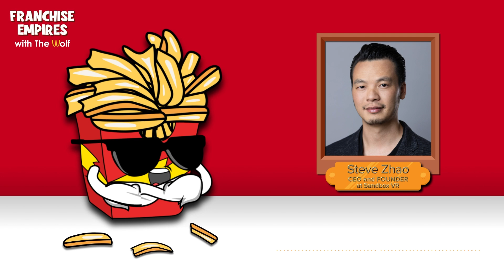How Sandbox VR Rose to the Top of the Gaming Chain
Sandbox VR has taken the country by storm. How did the company seemingly scale to such great heights seemingly overnight?

The Wolf talks to founder Steve Zhao about his journey from bootstrapping a PC mobile gaming company to creating and immersive multiplayer experience.

Discover how Steve and his team realized they needed more physical retail stores to grow their customer base and provide a truly immersive experience for customers. What are the challenges and rewards of building a VR empire? Tune in to find outhow Sandbox VR is revolutionizing the gaming industry and hear about the strategies and innovations that have propelled them to success.

Are you a future franchise entrepreneur? Find all of the tools you need to launch, operate, and expand your franchise empire with the platform created by The Wolf himself, Krokit.com.

And if you’ve enjoyed listening to Franchise Empires, I’d be so grateful if you could drop me a 5-star review on Rate My Podcast. Thank you so much!